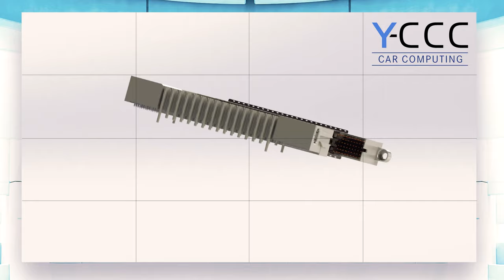Car Computing Connector Y-CCC – das Backplane Steckverbinder System der Zukunft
Learn more about Yamaichi Electronics' high quality Y-CCC Car Computing Connector in this video. As a leading connector solution provider, our Y-CCC Connectors offer a rugged and reliable solution for the car computing industry. See for yourself our innovative features, such as high protection against shock and vibration, easy and secure assembly, and highest data transfer rates.